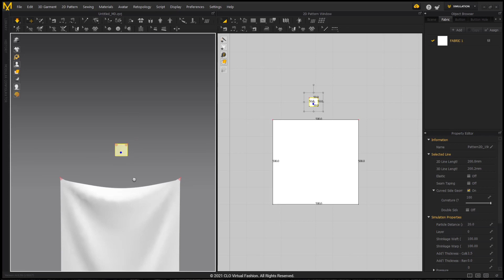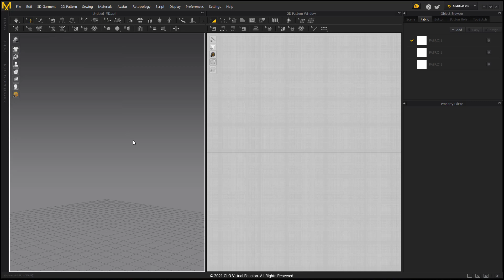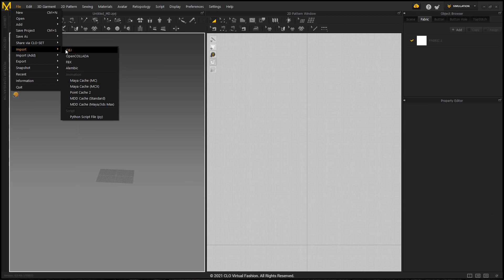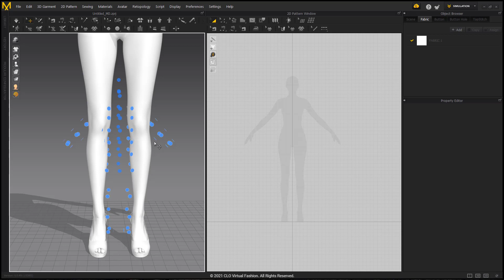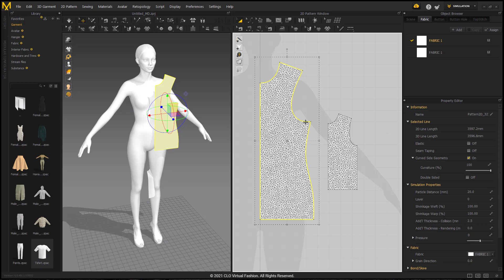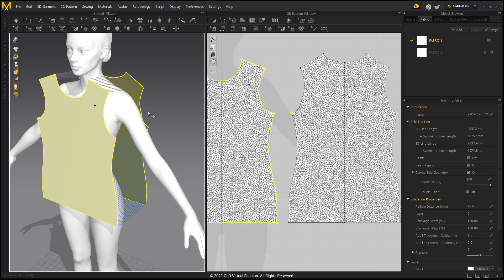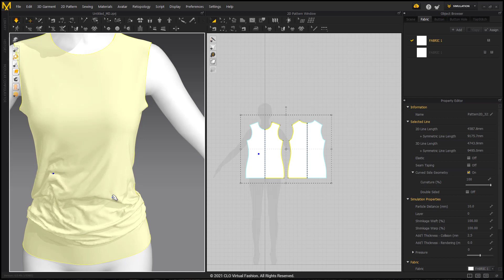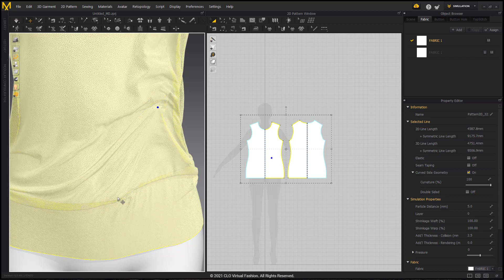Tips & Tricks: Troubleshooting - Avatar Too Large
Troubleshooting Tricks to check if your imported avatar is too large.
The avatar being imported is slowly imported smaller and smaller in the video for trouble shooting examples.
Resizing IN APP only works for .OBJ aka files that will not contain animation

Software: Marvelous Designer

0:00 Intro
0:25 Human Scale / Best Practice
1:24 Measure avatar height
2:47 Can't import avatar/lag
3:40 avatar not fitting in scene/ on grid
4:52 Avatar barely touching grid
6:52 Mesh is dense at base size/ 2D  pattern circumference check/ compare free garment scale
9:00 cannot see workspace or avatar at all / MD10 check obj scale
9:46 no arrangement points, too many lines in sewing relationship in 3D window, dense wrinkles for 20 PD,
11:30 collision thickness appears closer than usual / still blocky wrinkles, slow simulation
14:30 outro